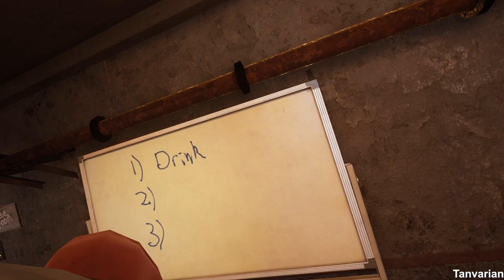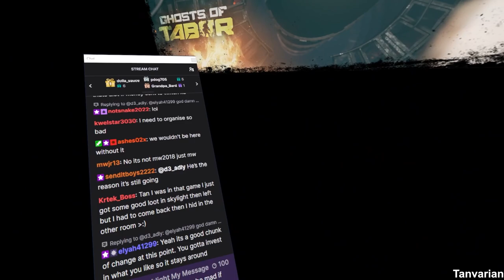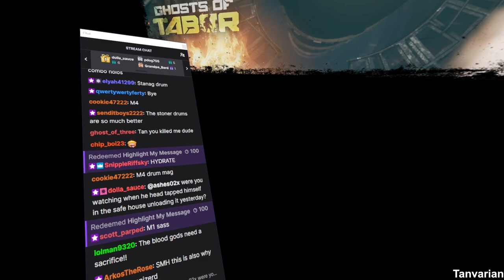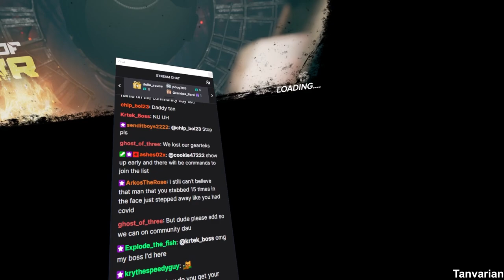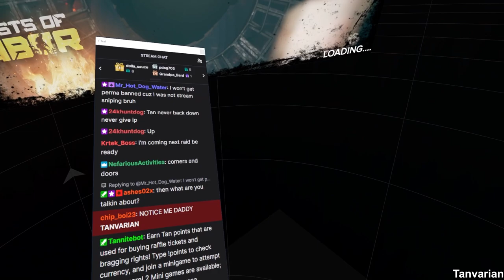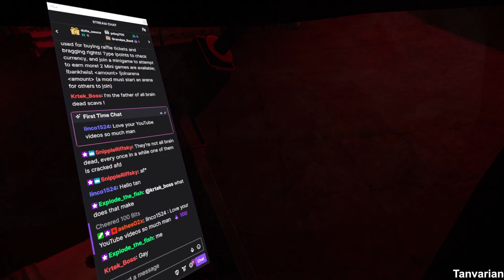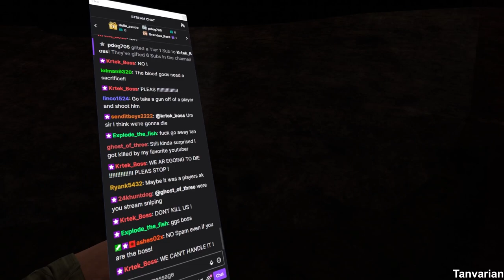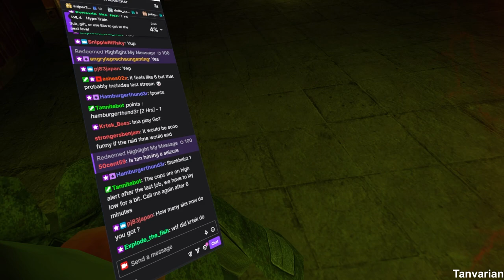Golden SKS + Krtek Armor: The UNBEATABLE Combo? | Hardcore Ghosts of Tabor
:CHAPTERS:
00:00 Intro
03:38 The Plan
07:02 RAID START - Krtek Gear
09:42 Take Two
15:50 $$$$$
16:41 Krkek Gear AGAIN
20:22 RAID START - Island Saiga Sniping
28:56 RAID START - Dumbest Knife Run Ever
32:05 RAID START - Naked Dreams
33:29 RAID START - More Naked Dreams
36:08 RAID START - Naked Nightmare
39:47 RAID START - Naked Krtek Kill???
50:59 RAID START - DOUBLE Naked Krtek Kill??
01:11:12 $$$$$$ - Afterthoughts - Outro

Get ready to dive into episode 56 of our thrilling Hardcore Series in Ghosts of Tabor, where we pull out the big guns – literally! This time around, we're armed with the golden SKS and Kyrtek armor – the best kit in the game – and we're not afraid to use it. Spoiler: this setup does some serious damage.

But the action doesn't stop there. The boss comes around twice in quick succession, leading us into heart-pounding firefights where we're up against the wall. With odds stacked against us, can great positioning help us snatch victory from the jaws of defeat?

This is one episode you won't want to miss, with adrenaline-fueled raids that will keep you on the edge of your seat. Buckle up and join us on this wild ride!

Your support is what keeps these epic VR adventures coming! Let's conquer Tabor together!

Remember, every defeat is a lesson and every victory, a celebration. Stay strong, Taborians! 💪💥